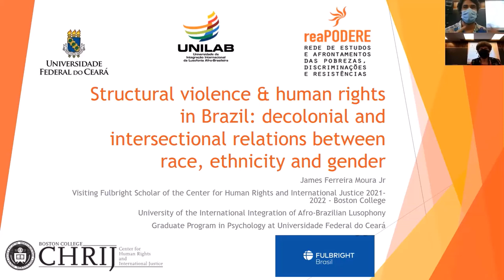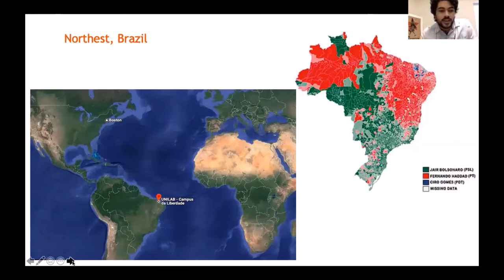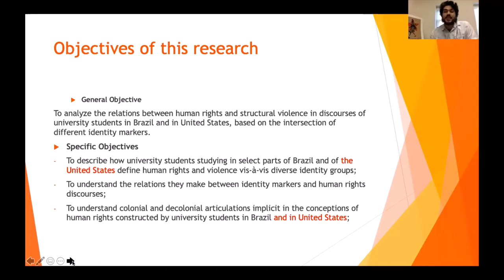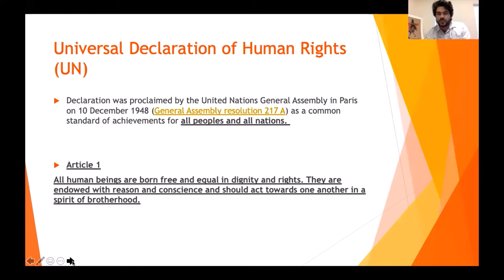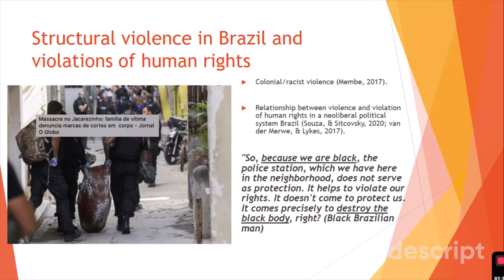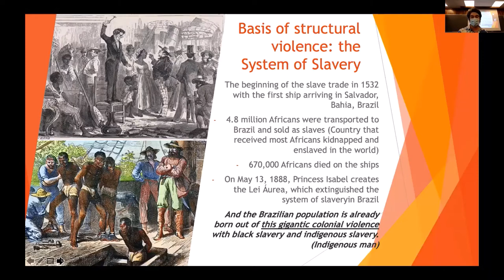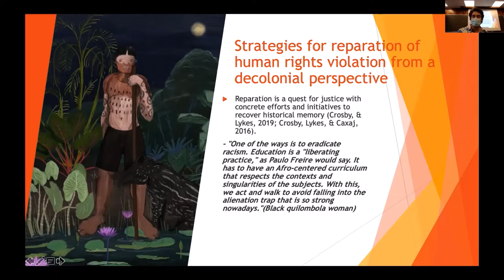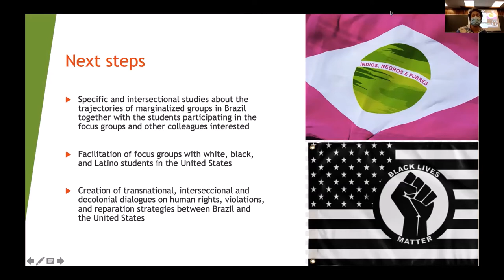Structural violence & human rights in Brazil: relations between race, ethnicity and gender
Originally recorded September 16, 2021. Portions of this video have been re-recorded due to technical difficulties with the the original recording.

Full title: Structural violence & human rights in Brazil: decolonial and intersectional relations between race, ethnicity and gender

With James Ferreira Moura, Professor of the Interdisciplinary Bachelor of Humanities at the University of International Integration of the Afro-Brazilian Lusophony (UNILAB) and of the Graduate Program in Psychology at the Federal University of Ceará (UFC), Brazil, and Visiting Fulbright Scholar of the Center 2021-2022.

Moura presents the work he has been engaged with the last several months doing focus groups with African and Brazilian black, white, indigenous and quilombola undergraduate students at the International University of Afro-Brazilian Lusophony in Brazil, in groups divided by gender and race/ethnicity. He presents some of the panorama of the relationship between human rights and violence from the intersectional views of these undergraduate students. In addition, he shares their decolonial strategies for repairing violence and human rights violations. Finally, he presents some ideas on how to continue this transnational dialogue in the United States.

About the speaker:

James Ferreira Moura is professor of the Interdisciplinary Bachelor of Humanities at the University of International Integration of the Afro-Brazilian Lusophony (UNILAB) and of the Graduate Program in Psychology at the Federal University of Ceará (UFC), Brazil. I am also a member of the Latin American Training Network in Community Psychology. In these universities, There, he coordinates the Network of Studies and Challenges of Poverty, Discrimination and Resistance (REAPODERE), which is a research, teaching and university extension group. The group has been active in research and university extension through direct actions with women and children in poverty situations, developing actions focused on improving the lives of these populations in the region of Maciço de Baturité in Ceará/Brazil. He has been developing research on intersectional discrimination processes against people in poverty in urban and rural contexts. In addition, he have studied the authoritarian construction of whiteness in the maintenance of racism, classism, and machismo with urban middle classes and local elites in rural contexts. He will be on a Fulbright award performing research about "The relations between structural violence and human rights: intersectional and decolonial analyses between Brazil and the United States."